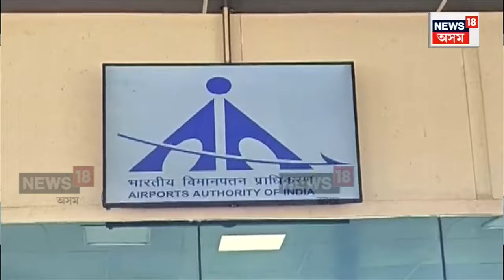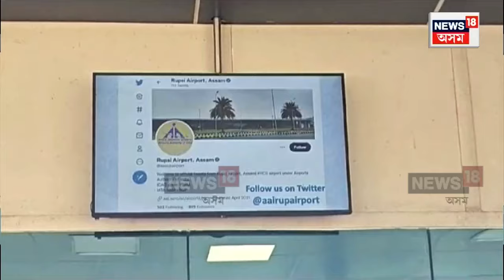Flybig Suspends Operations in Rupsi Airport : ৫শকোটি টকাৰ ৰাজহ লৈ অন্তৰ্ধান বিমান ফ্লাই বিগN18V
Flybig Suspends Operations in Rupsi Airport | প্ৰায় ৫০০কোটি টকাৰ ৰাজহ লৈ হঠাৎ অন্তৰ্ধান বিমান পৰিবহণ সংস্থা ফ্লাই বিগ। আনুষ্ঠানিকতা অবিহনে ফ্লাই বিগে উত্তৰ পূবত বন্ধ কৰি দিছে বিমান সেৱা। উড়ান আঁচনি আৰু পৰ্যটন বিভাগৰ সৈতে চুক্তিমৰ্মে অসমৰ লগতে উত্তৰ পূবত বিমান সেৱা আৰম্ভ কৰিছিল ফ্লাই বিগে